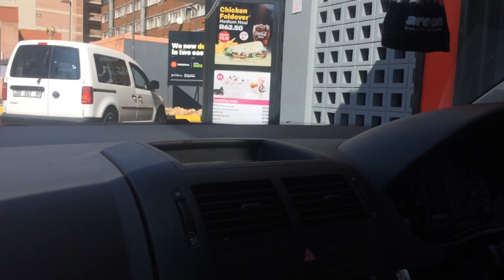Vlog: A Day in My Life | South African Youtuber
welcome back. ✨
here’s my first vlog. it’s nothing fancy but i hope you enjoy it.